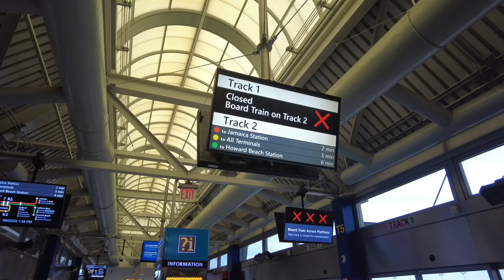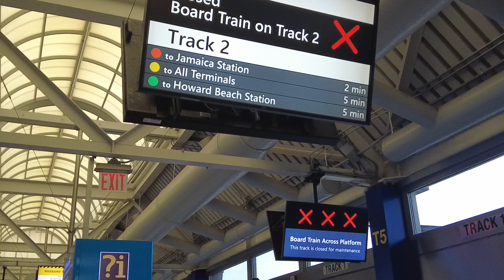HKTV Episode 40: Bunz in New York | Hasani Kidd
Follow Xegon on IG @xegonuada_iamnote

Follow Paradise Studios @paradise_studiosmke

Follow Joku Lee @joku_lee